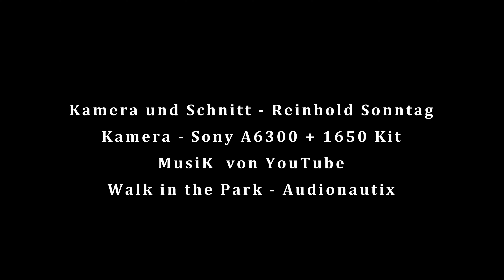Phantom 4 - Droneflight by Sony A6300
Drohnenaufnahmen der Phantom 4 mit A6300 und 1650 Kit in Berlin am Teufelsberg